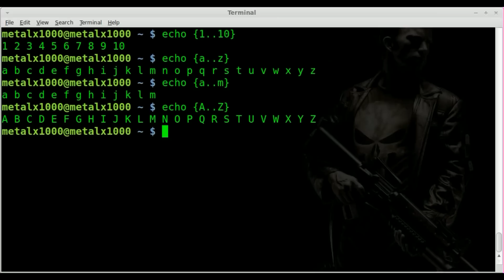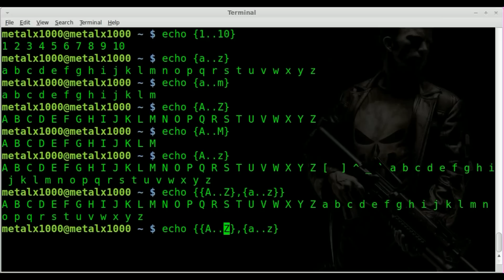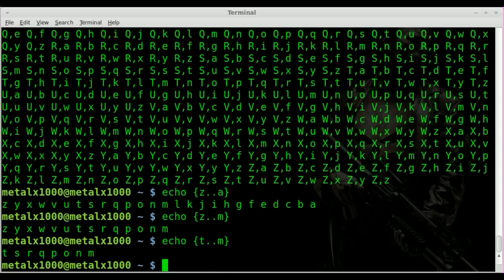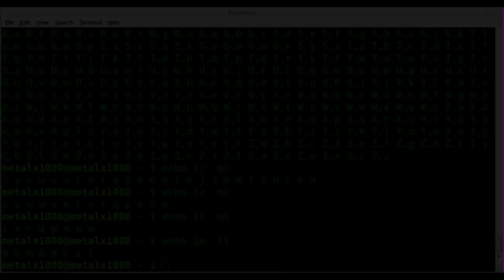Brace Expansion - Letter Ranges - BASH - Linux